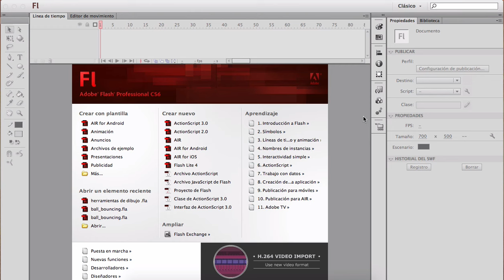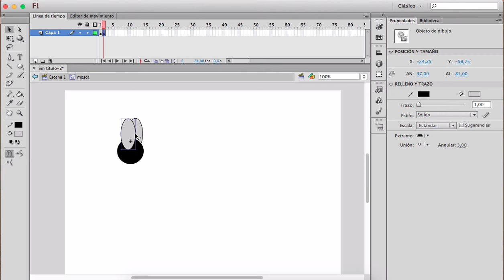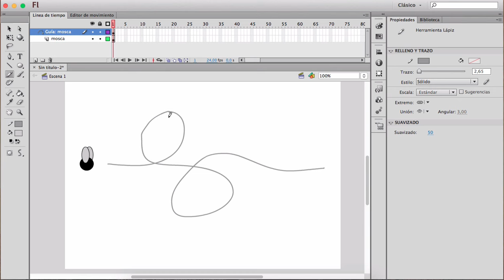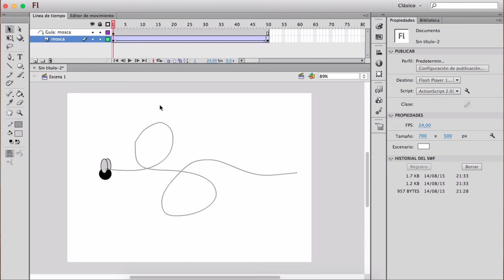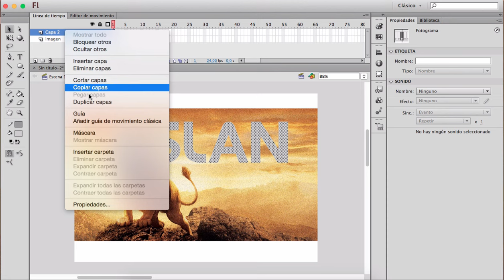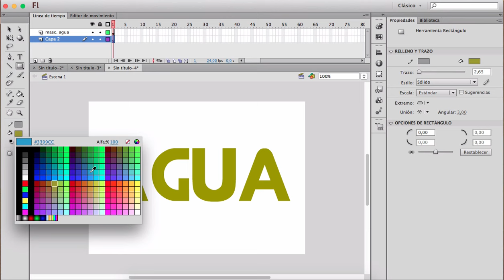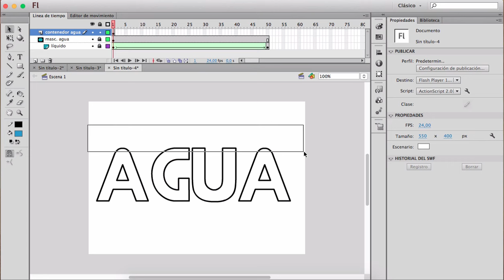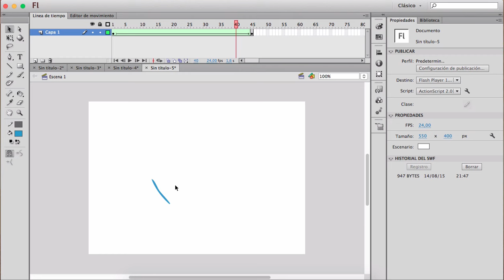Repaso Adobe Flash Interpolación Clásica, Máscaras, Guías, Interpolación de Forma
En este videotutorial hacemos un pequeño repaso al manejo de la línea de tiempo de Adobe Flash.  Se realizan ejercicios de animación con interpolación clásica, guías de movimiento clásicas, máscaras con elementos como textos, interpolación de forma.

Esperamos que sea de su total provecho y estaremos atentos a cualquier inquietud que surja en el video.

Le invitamos a que le den Like al video y a unirse a nuestro sitio web